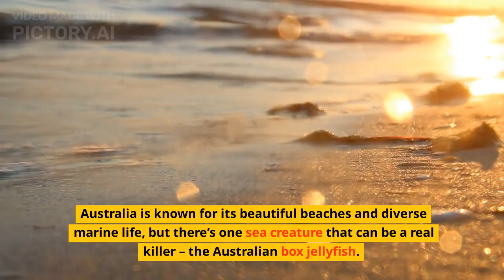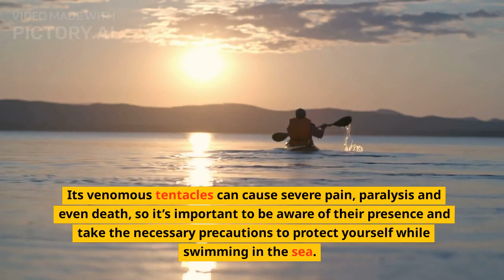Top 10 Most Dangerous Jellyfish: Here are the top 10 cute ones with the most painful stings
Deadliest jellyfishes: Here are the top 10 cute ones with the most painful stings.

Here is our list of 10 deadliest jellyfishes in the world
Chironex Fleckeri (sub-species of box jellyfish)
Chiropsalmus Quadrigatus
Irukandji Jellyfish
Portuguese Man o’ War
Lion’s Mane Jellyfish
Morbakka Fenneri
Cannonball Jellyfish
Moon Jellyfish
Sea Nettle
Purple Jellyfish

1. Chironex fleckeri (sub-species of box jellyfish)
2. Chiropsalmus Quadrigatus
3.Irukandji jellyfish
4. Portuguese Man O’ War
5. Lion’s mane jellyfish
6. Morbakka Fenneri
7. Cannonball jellyfish
8. Moon Jellyfish
9. Sea nettle jellyfish
10. Purple jellyfish

1. Box jellyfish Northern Australia and Indo-Pacific region
2. Chiropsalmus Quadrigatus Philippines, Singapore and Australia
3. Irukandji Jellyfish Northern and southern part of Australia
4. Portuguese Man o’ War Pacific and Indian Ocean
5. Lion’s Mane Jellyfish Cold waters of North Pacific and the Arctic Ocean
6. Morbakka Fenneri Australia and Thailand
7. Cannonball Jellyfish South-eastern coast of the USA as well as the mid-west Atlantic
8. Moon Jellyfish Warm coastal waters
9. Sea Nettle  Atlantic and the Gulf coast
10. Purple Jellyfish Gulf of Mexico, the North Sea, Australia and very rarely in California and Hawaii

The Deadliest Jellyfish in the World Ranked
Jellyfish Name Lethalness
Chironex fleckeri (Box Jellyfish) Most Lethal
Carukia barnesi (Irukandji Jellyfish) Extremely Lethal
Malo kingi (King Jellyfish) Highly Lethal
Physalia physalis (Portuguese Man-of-War) Highly Lethal
Cyanea capillata (Lion’s Mane Jellyfish) Moderately Lethal
Aurelia aurita (Moon Jellyfish) Mildly Lethal
Chrysaora quinquecirrha (West Coast Sea Nettle) Mildly Lethal

Additional Jellyfish and information
Jellyfish Name Description
Cassiopea xamachana (Upside-down Jellyfish) They are typically found in warm, shallow waters and are known for their distinctive upside-down posture.
Pelagia noctiluca (Mauve Stinger) They are known for their bioluminescence and are typically found in the Mediterranean and Eastern Atlantic waters.
Rhizostoma pulmo (Barrel Jellyfish) They are typically found in the Mediterranean and Eastern Atlantic waters. They can grow up to 1 meter in diameter.
Aequorea victoria (Crystal Jellyfish) They are typically found in the Pacific Northwest waters of North America. They are known for their bioluminescence and delicate, transparent bell.
Cotylorhiza tuberculata (Fried Egg Jellyfish) They are typically found in Mediterranean waters and have a distinctive fried egg-like appearance.
Cephea cephea (Crown Jellyfish) They are typically found in the coastal waters of the Western Atlantic and have a distinctive crown-like appearance.
Chrysaora hysoscella (Compass Jellyfish) They are typically found in the coastal waters of the Western Atlantic and have a distinctive compass-like appearance.
Aglaura hemistoma (Half-bell Jellyfish) They are typically found in the coastal waters of the Western Atlantic and have a distinctive half-bell shape.
Atolla wyvillei (Corona Jellyfish) They are typically found in the deep waters of the Atlantic and have a distinctive corona-like appearance.
Cyanea lamarckii (Lion’s Mane Jellyfish) They are typically found in the coastal waters of the Northern Atlantic and have a distinctive lion’s mane-like tentacles.
More most commonly known non-lethal jellyfish species:
No. Jellyfish Species
1 Aurelia aurita
2 Pelagia noctiluca
3 Cotylorhiza tuberculata
4 Rhizostoma pulmo
5 Catostylus mosaicus
6 Aequorea victoria
7 Phyllorhiza punctata
8 Aglantha digitale
9 Chrysaora achlyos
10 Atolla wyvillei
11 Periphylla periphylla
12 Cyanea capillata
13 Cyanea lamarckii
14 Cyanea nozakii
15 Cyanea rosea
16 Cyanea arctica
17 Cyanea capillata
18 Cyanea lamarckii
19 Cyanea nozakii
20 Cyanea rosea
21 Cyanea arctica
22 Chrysaora achlyos
23 Chrysaora plocamia
24 Cyanea capillata
25 Cyanea lamarckii
26 Cyanea nozakii
27 Cyanea rosea
28 Cyanea arctica
29 Chrysaora melanaster
30 Chrysaora pacifica